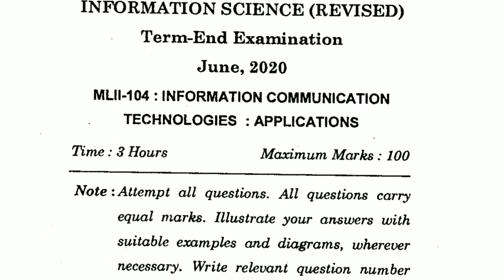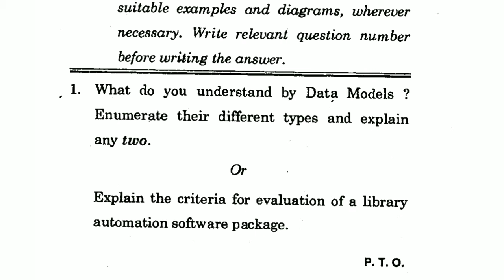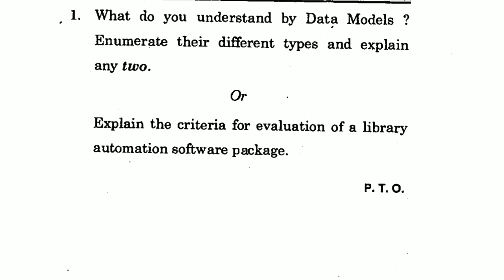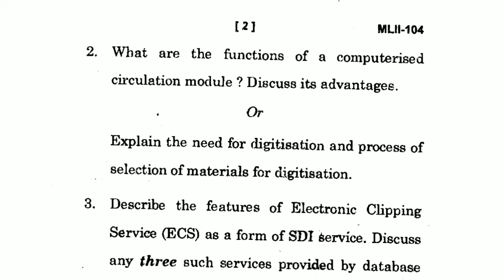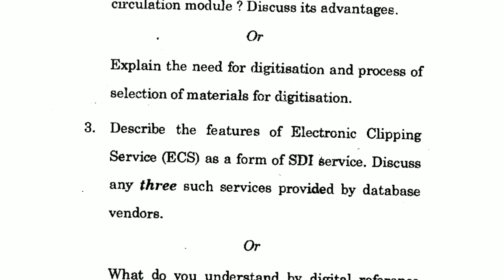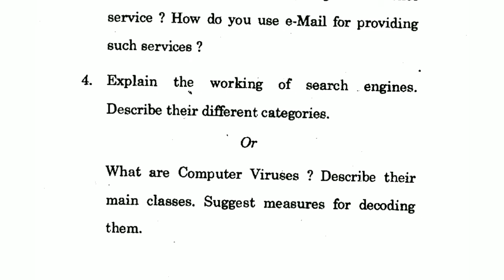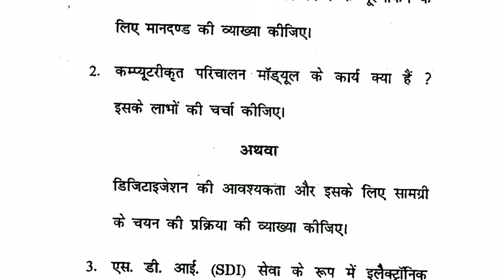MLII-104 INFORMATION COMMUNICATION TECHNOLOGIES : APPLICATIONS | Previous Year Questions | Part - 1